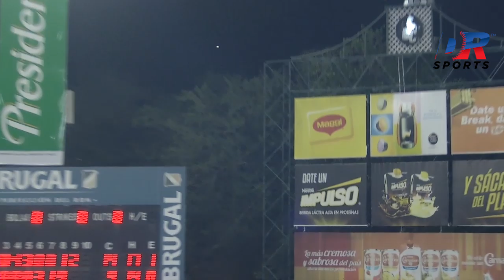Homerun | Richard Ureña GC vs Águilas Cibaeñas | 27 OCT 2019 | Serie Regular Lidom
¡Llévate la alegría de tu pelota invernal con DR Sports! ⚾

[Disponible en DRSports.tv, Google Play y App Store]